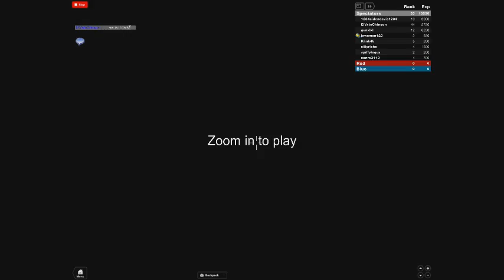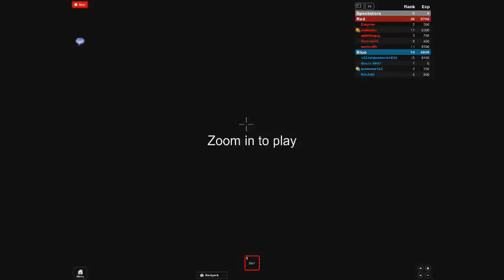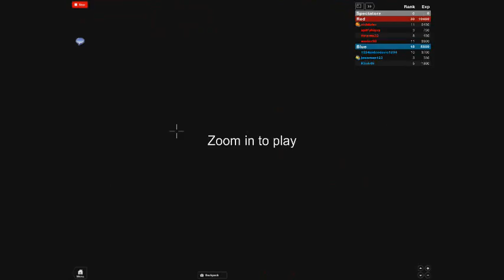Roblox Paintball (1234aidendavis1234)